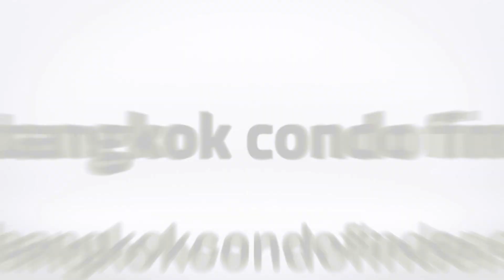Serviced Apartment for Rent in Phrom Phong Area